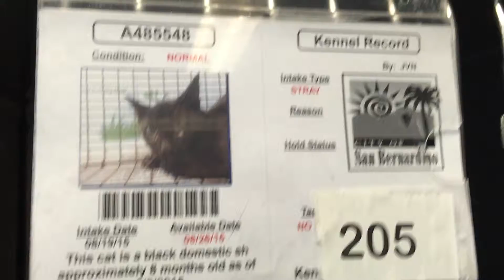HELP! ON KILL LIST! MICA A485548 - FOSTER OR ADOPT! SAN BERNARDINO CITY SHELTER, CA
HELP! ON KILL LIST!

MICA A485548 - This 8 month old kitten is super sweet and friendly! He's at San Bernardino City Shelter in California! He needs a hero now! Please adopt or foster! Available 8/26/15.

If you see an animal you are interested in, please contact the shelter. Rescues can place an interested party on petharbor before the availability date. When talking with the shelter, please use the identification number, beginning with an A.

Tuesday-Saturday 10am-5pm. Last pull for adoption is at 4:30pm.